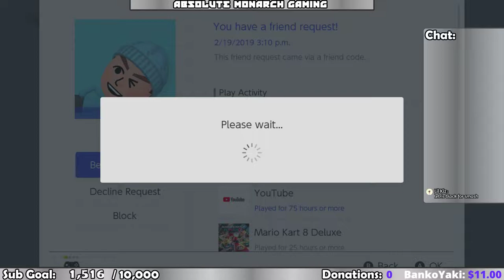Splatoon 2 Livestream | AMG Splatuesdays! | With Tyrantula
Splatoon 2 Livestream presented by AMG: Absolute Monarch Gaming

It's Splatuesdays - and we have some Splating to do. Join Tyrantula for Turf Wars, Salmon Run, League Battle, and Private Battles. The new update is fresh! Splatoon 4.4.0 is now here! Next update will include Sheldon's Picks from Splatoon 1. Heard the news? Pancakes vs. Waffles splatfest was announced. Which side are you choosing?

Check out the discord channel,